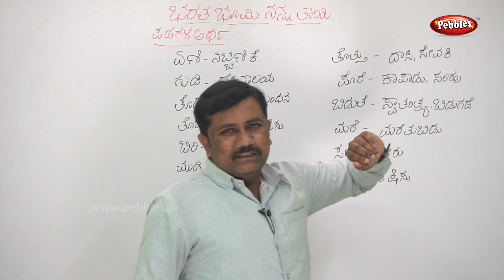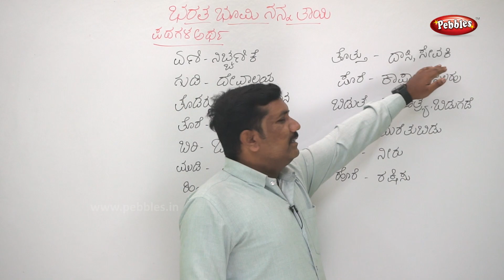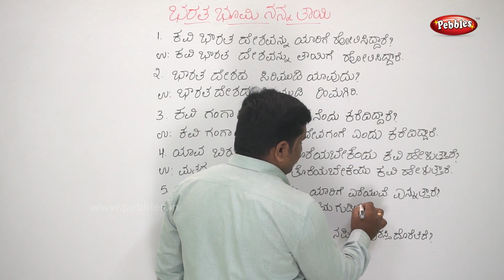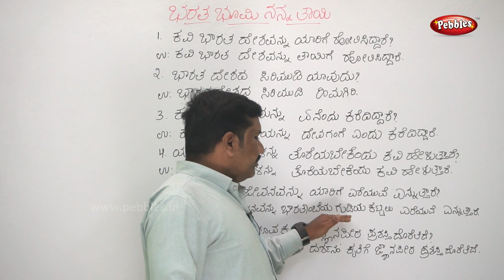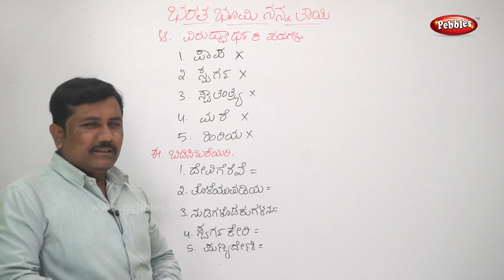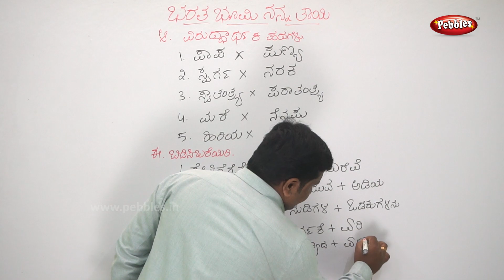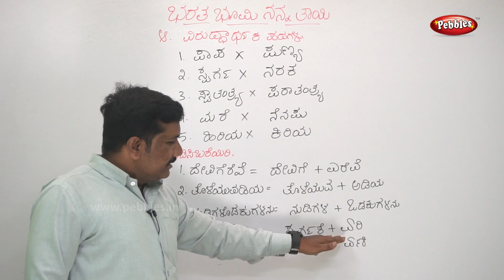7th std Kannada Subject | Ch - 3 Bharata Bhumi Nanna tayi Part - 2 | ಭರತ ಭೂಮಿ ನನ್ನ ತಾಯಿ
7th std Kannada Subject | Ch - 3 Bharata Bhumi Nanna tayi Part - 2 | ಭರತ ಭೂಮಿ ನನ್ನ ತಾಯಿ | Kannada